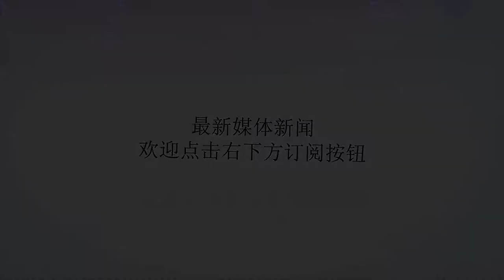普京大手一挥，俄罗斯战机给日本判死刑！北方四岛趁早别要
谢谢！据媒体报道，近日，俄罗斯空天军的苏-35S战斗机已经开始在南千岛群岛执行战斗值班任务了。日本方面得到消息后，内阁官房长官菅义伟对俄罗斯表示坚决抗议。南千岛群岛（日本称之为北方四岛）历来是日本和俄罗斯的争议地区，这四个小岛及其周边的礁石和暗沙虽然面积很小，但是其战略位置十分重要，而且物产资源等等也相当丰富，煤炭，金矿，银矿，稀有金属等等储量都很客观，渔业资源也很发达。所以日本对于这里觊觎已久，怎奈俄罗斯军事实力实在是过于强大，所以日本接连几次谈判都以失败而告终。前段时间，俄罗斯在与日版谈判时终于松口，称可以归还日本两个岛屿。日本先是欣喜若狂，但很快发现这其实就是俄罗斯设下的一个陷阱，因为只要日本接受了这两座岛屿，就相当于自动放弃了另外两个，最有价值的两座岛屿依旧牢牢掌握在俄罗斯手里。